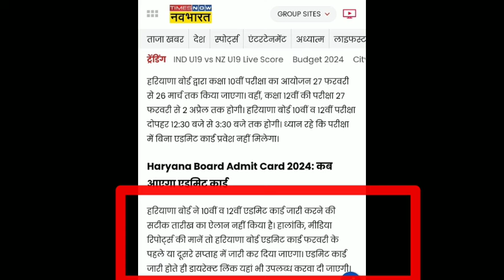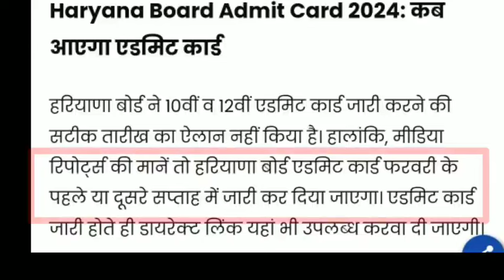Hbse board exam 2024 latest news | haryana board admit card 2024 news today I bseh, hbse board exam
hbse admit card 2024, hbse exam centre list, bseh | Haryana Board admit card 2024 I Hbse board exam

hbse admit card 2024, hbse roll no 2024 kab aayega | Haryana board admit card 2024, hbse board news

hbse board exam 2024 news today I Haryana Board exam 2024 I hbse 10th, 12th  exam 2024 news, bseh
hbse Date sheet 2024 class 10, hbse Date sheet 2024 class 12 | Haryana board Date sheet 2024, bseh

hbse Board date sheet 2024, Haryana board exam 2024 news today I Hbse board exam 2024 I bseh exam

hbse board exam 2024 | hbse Date Sheet 2024 I Haryana Board exam 2024, Haryana Board Date Sheet 2024